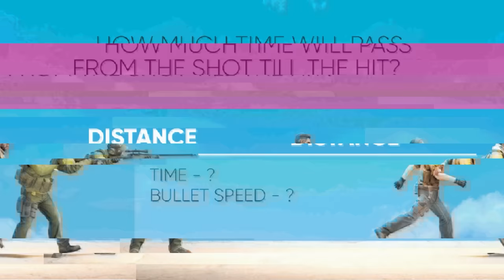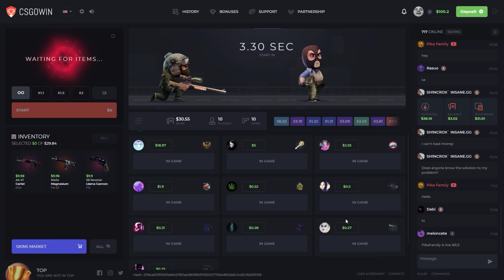Top 50 Cool Skins Under $1 [PART 3] | CS:GO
0:00 Bonkers Beat Club - Love is Love
3:08 Ooyy - Too Fast
5:53 Heyson - Rebellion

🔻 Special thanks to:
Air